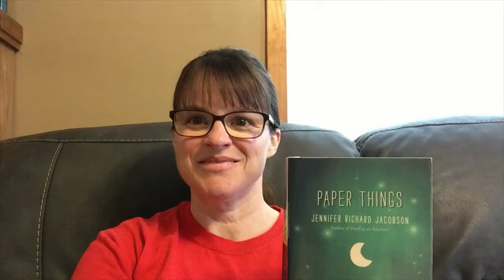Chapters 24-27 Paper Things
Listen to Mrs Collins read Paper Things. This book is geared toward 7th & 8th graders.

Paper Things
AR Quiz # 172485
pts: 10.0